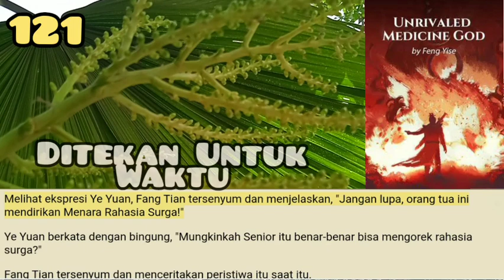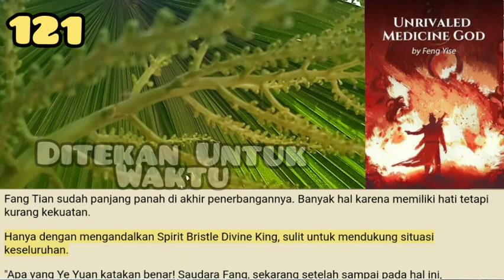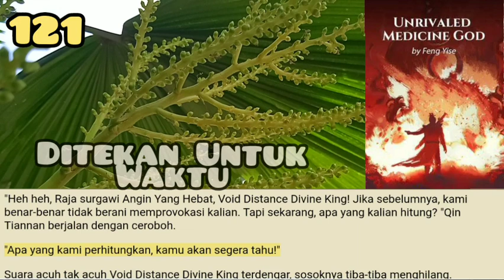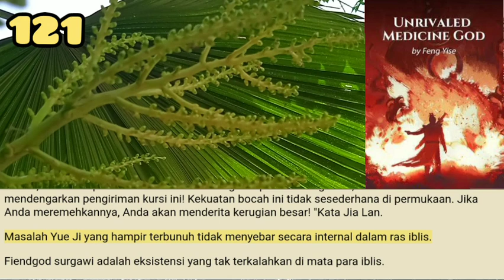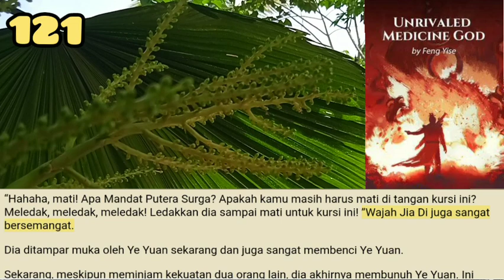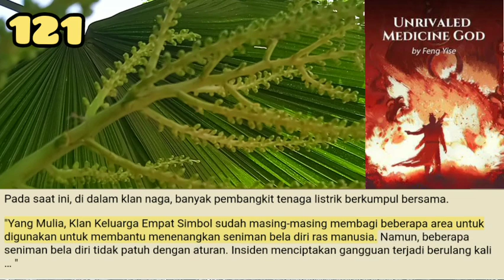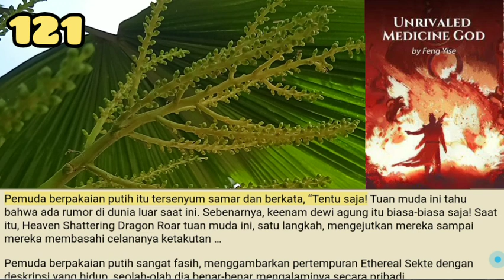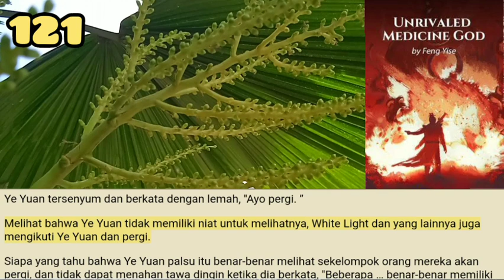Ditekan Untuk Waktu, UMG 121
Sekte Pedang Surgawi sudah lama ada hanya dalam nama saja. Kota Suci tidak memiliki kegiatan sampai sekarang juga. Yang tersisa sebenarnya hanyalah satu tanah super suci.
Tanah super suci ini jelas sudah terhuyung-huyung di atas kakinya. Bagaimana itu bisa menahan kavaleri ras iblis?

storian gallery